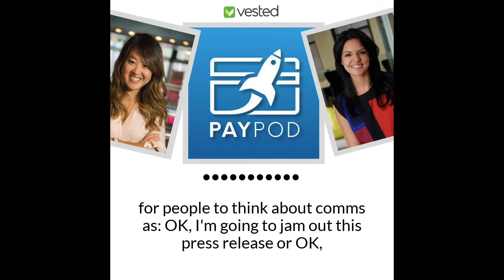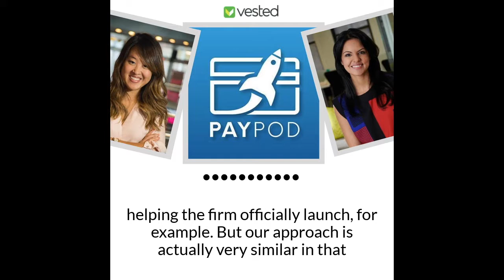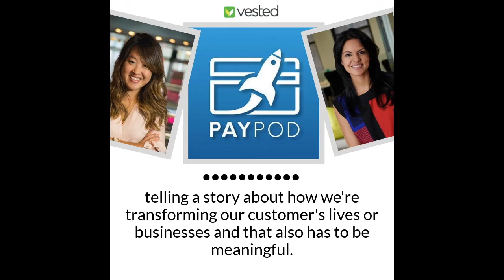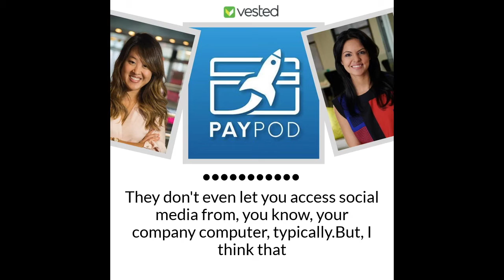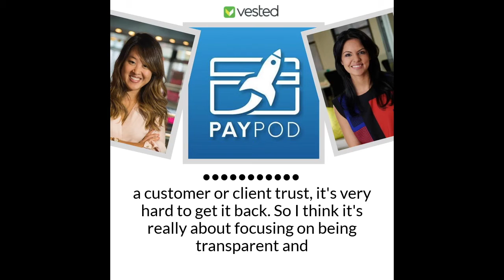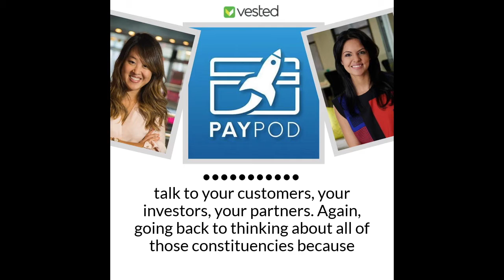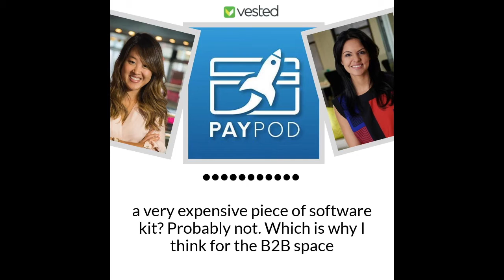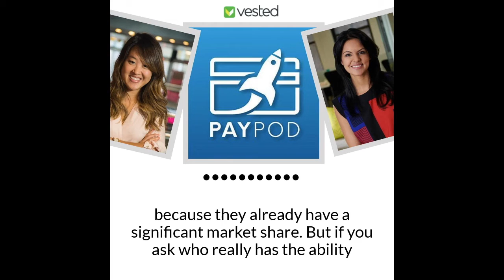Binna Kim and Ishviene Arora join PayPod Audiogram